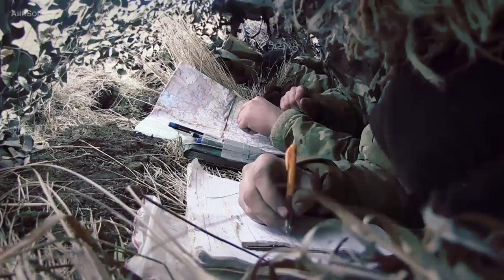Royal New Zealand Army & US Joint Terminal Attack Controller – L118 Light Gun 105mm Howitzer Fire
As part of exercise Jasco Black 17, Royal New Zealand Army soldiers with the 16th Field Artillery Regiment, supported by U.S. Marine Joint Terminal Attack Controller (JTAC) with 5th Air Naval Gunfire Liaison Company (ANGLICO), fire L118 Light 105mm howitzer in Waiouru, New Zealand. 5th ANGLICO and the 16th Field Artillery Regiment work together in order to improve U.S. and New Zealand targeting and fire support familiarization and interoperability.

Credits: DoD | AiirSource Military